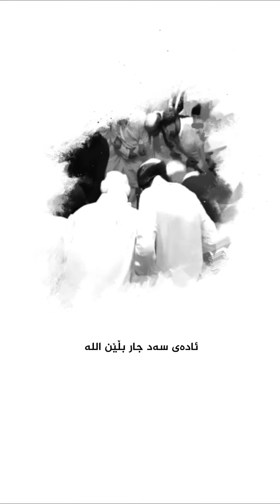خراپەکانتان بژمێرن - مامۆستا عطاء پێنجوێنی